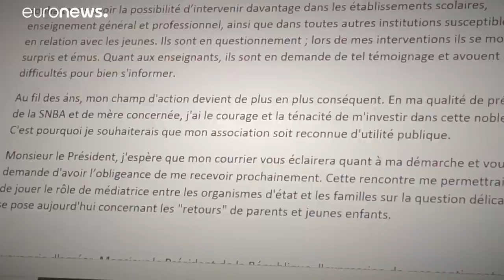"Moi Dominique, mère d'un djihadiste, mort en Syrie"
Reportage : "Moi Dominique, mère d'un djihadiste, mort en Syrie". Cette femme se bat pour les familles broyées par le terrorisme de Daesh…